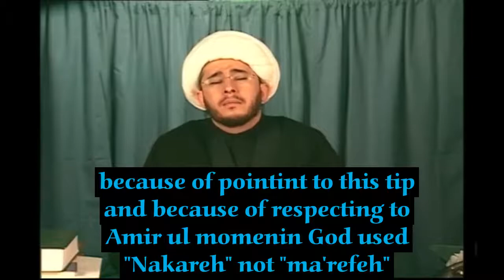answering to the Question of Allahamah zamakhshari and Allamah fakhr razi by Allama Hassan Allahyari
two of the greatest scholar of our opponent denomination admit at a huge fact about companions by paying attention at word of Allah subhan wa ta'ala
they asked why in this verse God used "Nakareh" and why didn't used "Ma'rafah" f
for those dear viewers that don't kniw arabic, here i explain
in arabic when a word is Nakareh mans:[ a person]
and when a word is Ma'rafah means: [That person]
it it was Question of two religion scientist that why when God wanted to point Amir ul momenin, He said [a person] and why didn't said [That person]

Allamah Hassan Allahyari explain the answer